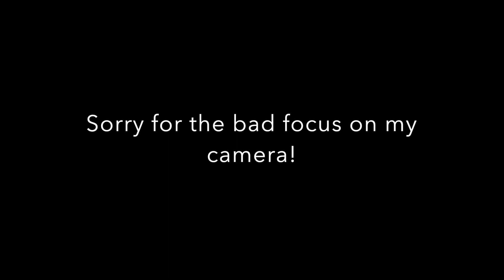Emotions are not good leaders